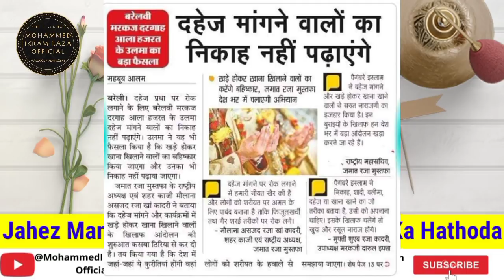बरेली शरीफ से ज़बरदस्त खबर | दहेज लेने वालों पर चलेगा हथोड़ा | Bareli se ladkiyo ke liye Acchi news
Allah Hafiz ❤️🙏❤️🙏